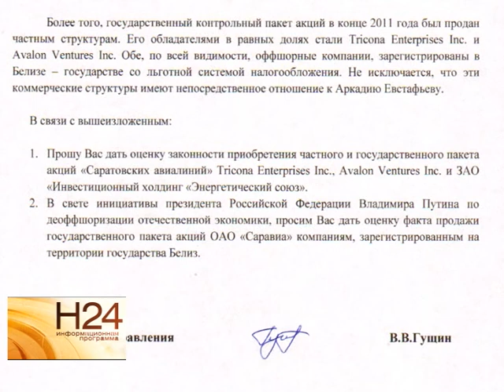Общественники подозревают компанию «Саравиа» в коррупции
С таким громким заявлением они обратились в письме к Министру транспорта РФ Максиму Соколову. В своем обращении представители «Общественного комитета по противодействию коррупции» просят федерального чиновника проверить законность сделки между «Саравиа» и американскими компаниями. Подробнее смотрите в нашем сюжете от 21 октября.